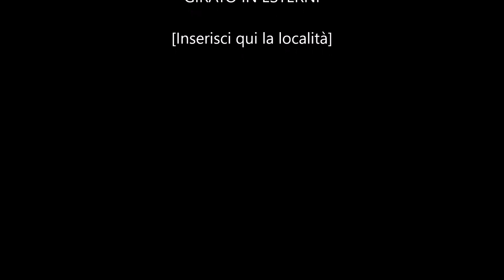MTB Monte fasce 12 10 2022